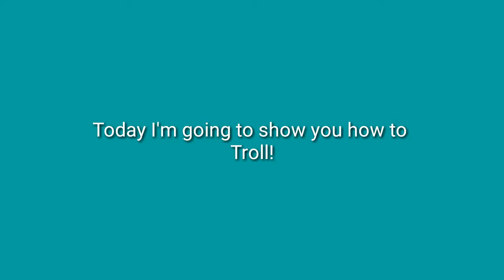uCaptain || Tutorial || How to troll